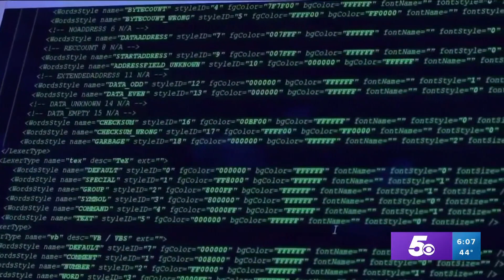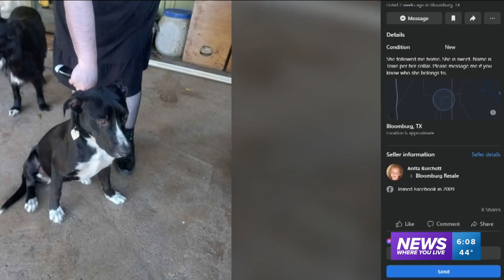Sebastian County issues warning for cyber scams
Features like Facebook marketplace have become a convenient outlet for hackers and scammers to chip away at cyber security